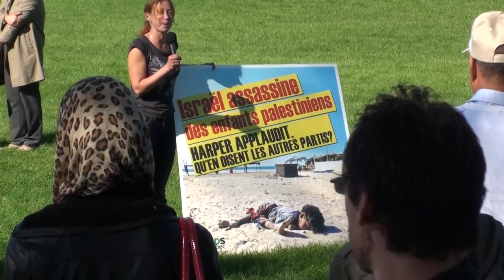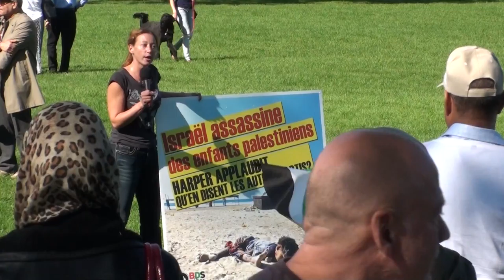Festival Palestinien Montréal 27-09-2015 10/10